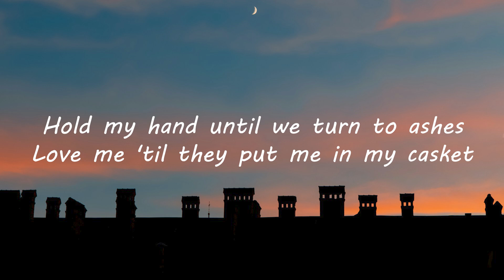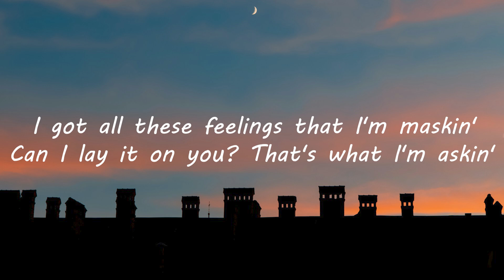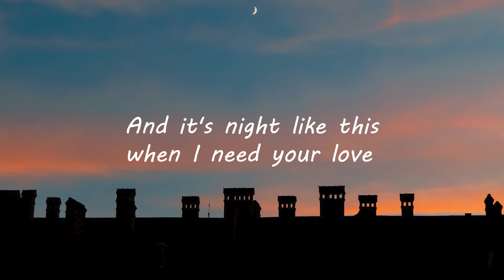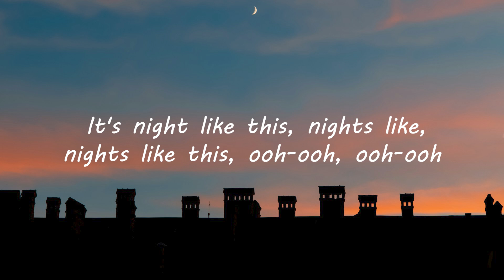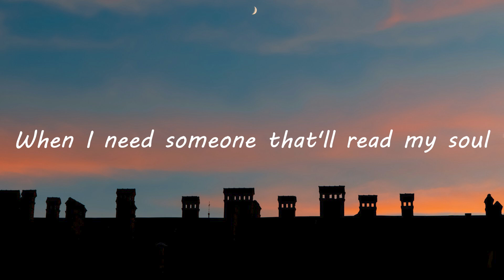The Kid LAROI - NIGHTS LIKE THIS (Lyrics)